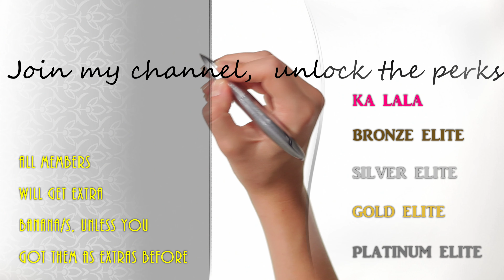JOIN BUTTON & MEMBERSHIP PERKS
You will get the perks mentioned plus more.